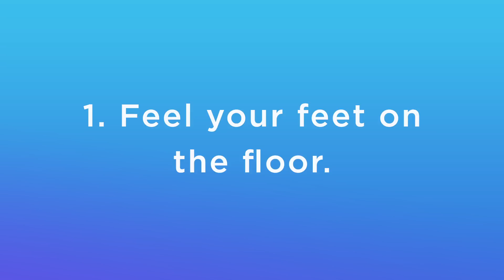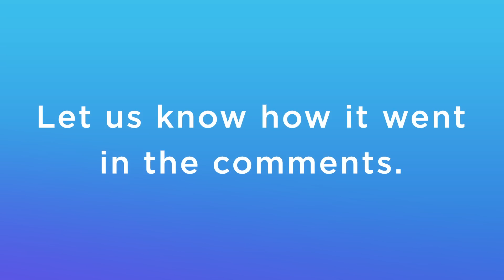Calm Challenge | Day 25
Try this meditation for calming anxiety.

A couple of tips:
1.  Feel your feet on the floor.
2.  Take a deep breath.

Let go of control and meet this moment as it is. You’ve got this.

You can find this meditation in the Calm app. It’s called Calming Anxiety and is available as a 3, 5 10, 15, 20, 25 or 30 minute session. It’s written and narrated by Tamara Levitt.

Download Calm for free at: calm.com